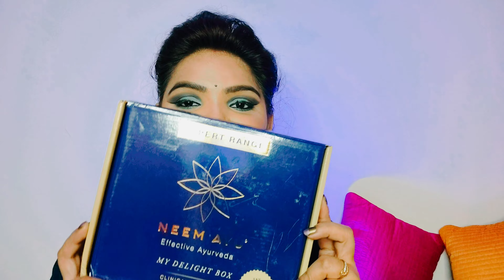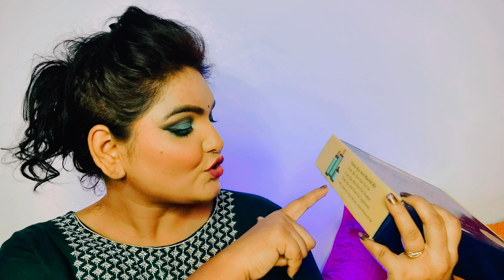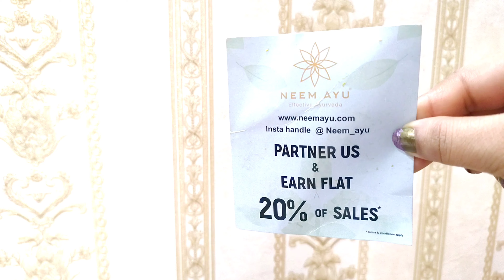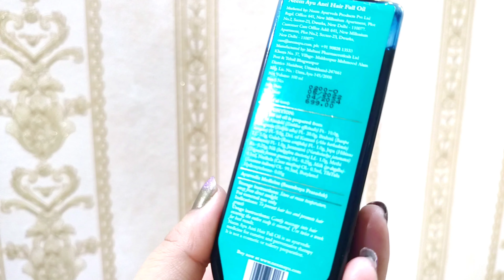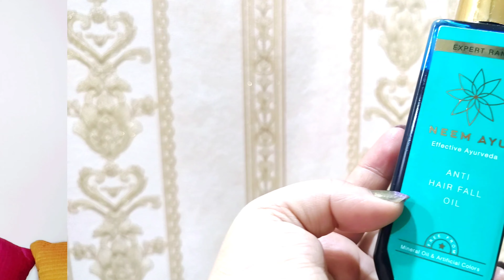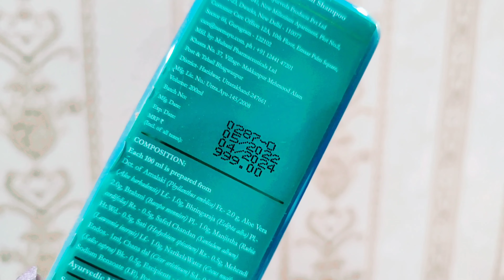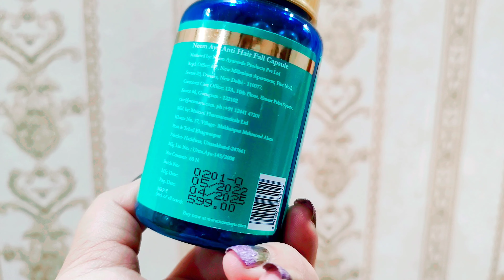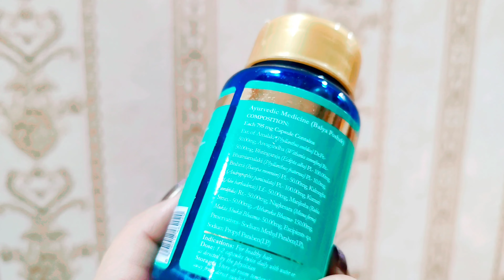Neem Ayu Anti Hair Fall Kit | 💯% Money Back - Discount Code Inside | Hair Fall Treatment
Hello Everyone ,

                              Today's am sharing most effective haircare products with hair kit.

Neem Ayu Anti Hair fall Kit is clinically proven to stop hair fall and improve hair in just 28 days. No questions asked, money back guarantee if consumer is not satisfied.

and place an order now

🌼 use coupon code : 457MY30

Hope you all are like it😊👍